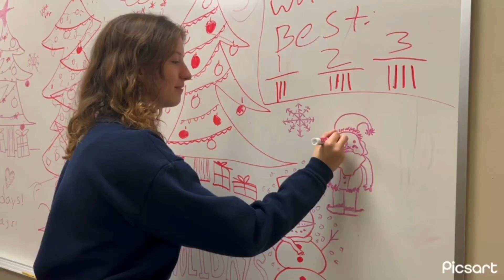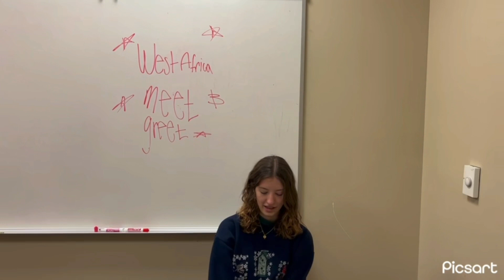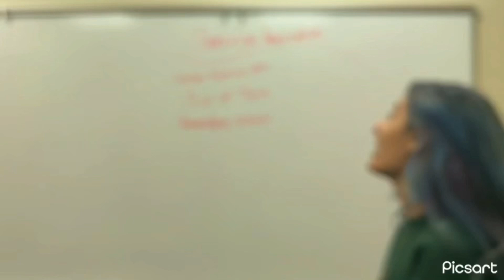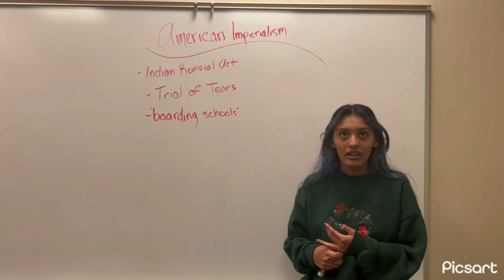Samori Toure and Yaa Asantewa in West Africa Against the French